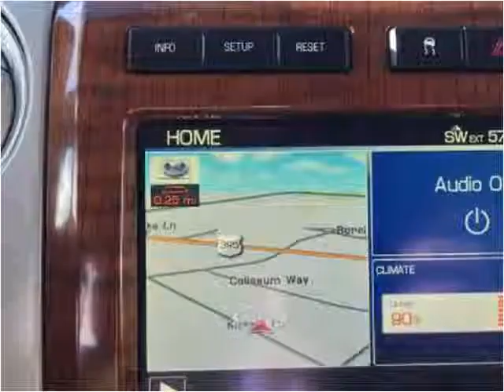2010 Ford F-150 Used Cars Reno NV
This 2010 Ford F-150 is available from Reno Tahoe Auto Group.